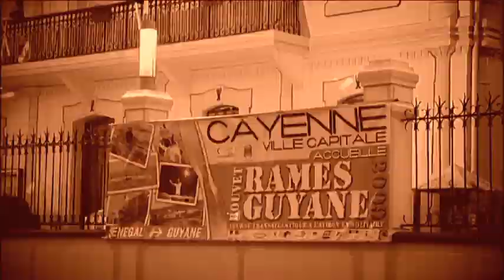Portrait de Pierre VERDU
Pierre VERDU, résidant à Cayenne, a racheté le bateau de Karl Barranco qu'il a rebaptisé La Fileuse n°88 en référence aux pirogues utilisées par les Indiens ou les Bushinungués sur les fleuves guyanais. Pierre souhaite découvrir l'air du large et mettre en application les savoirs nautiques transmis par son père...et par ses pairs.